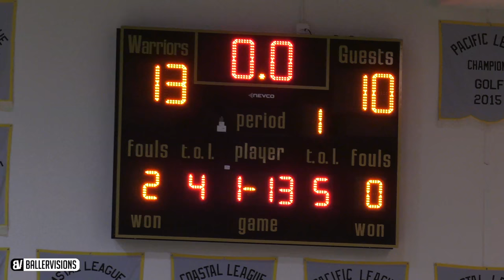Jaylen Hands vs ARCH-RIVAL Richard Polanco! 34 POINTS VS 40 in HOSTILE GYM! FULL HIGHLIGHTS